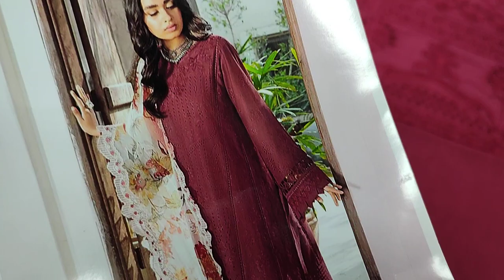SAQAFAT Special Eid Collection// Ladies Fashion Design # SV08-01